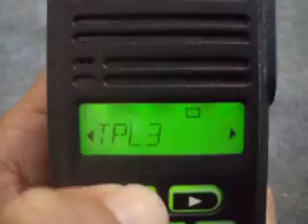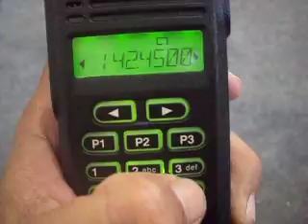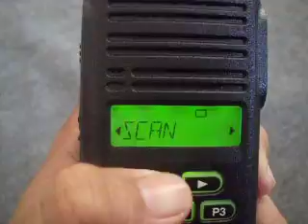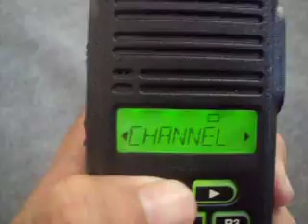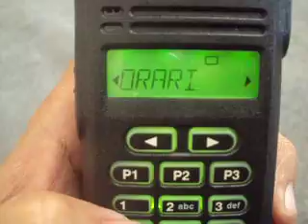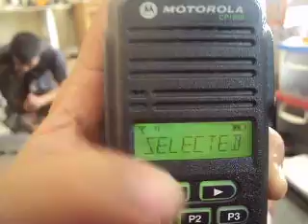CP1660 Setting Frequency Manual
Cara memasukkan frequency motorola CP1660 secara manual